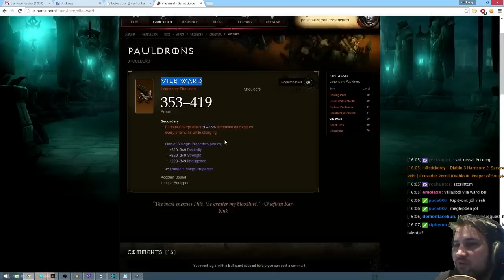DIABLO III - Mi a Ring of Royal Grandeur + Furious Charge Barbár